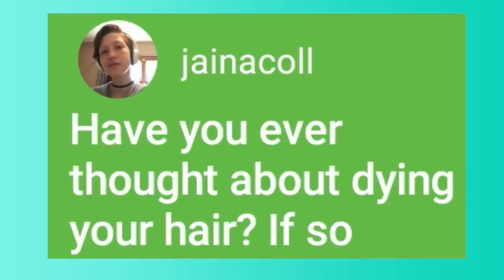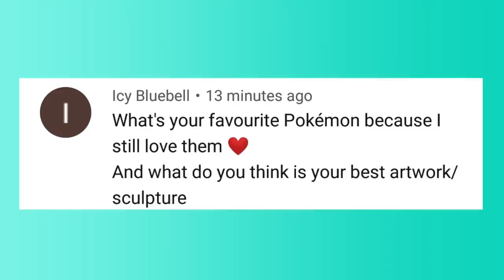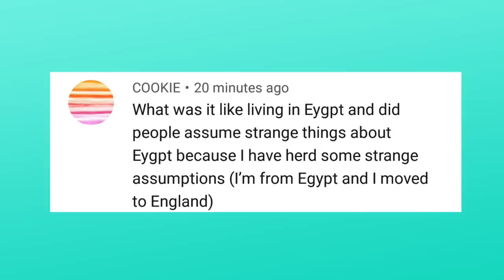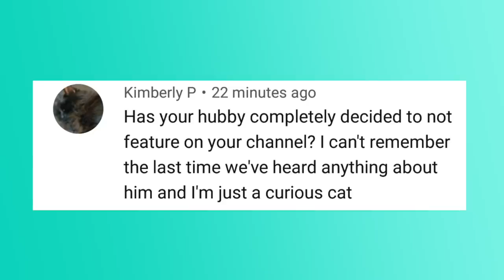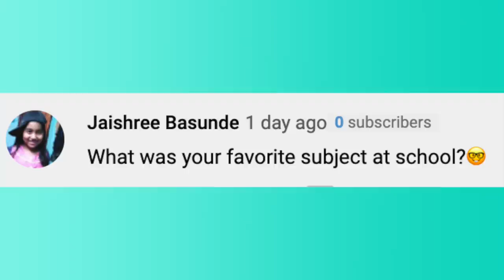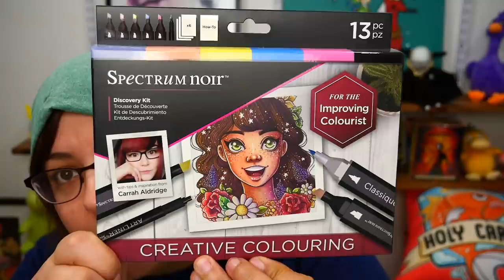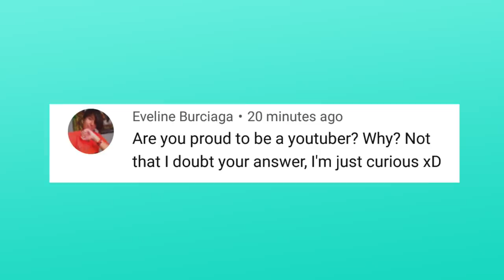Am I Single? Secrets? Answering YOUR Questions Q&A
What's my status? Married? Single? You asked and I answered. Here's a long overdue Q&A vlog for fun. If you want to watch the previous one with my sister, watch
MUSIC